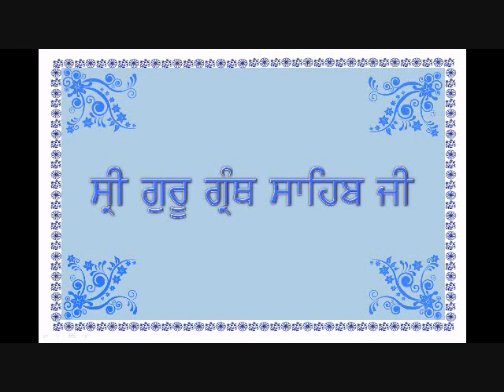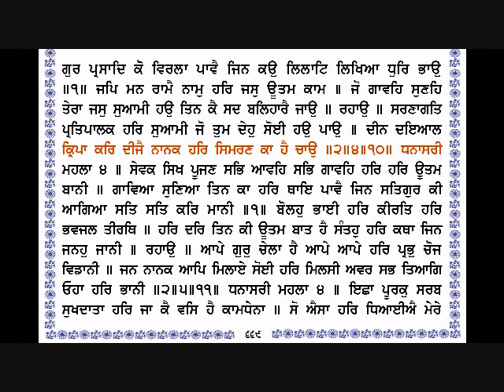Sri Guru Granth Sahib Ji 668 669 By Dr Varinder Singh Gill